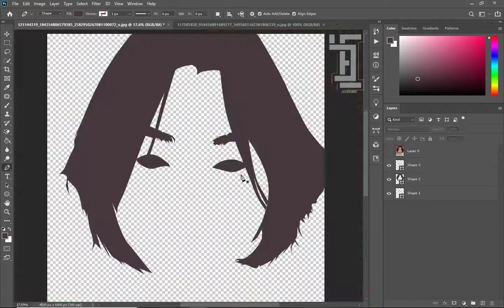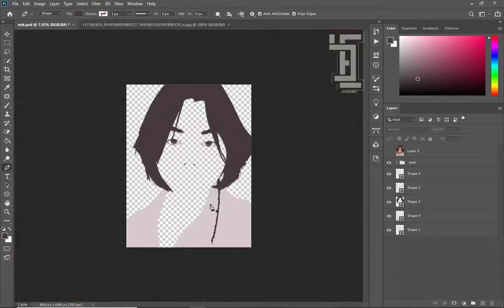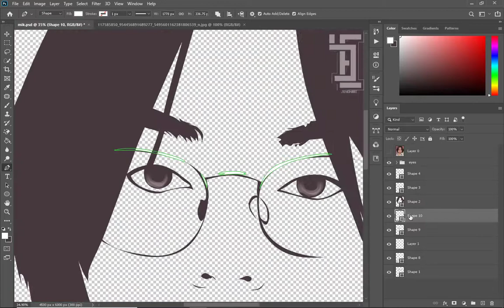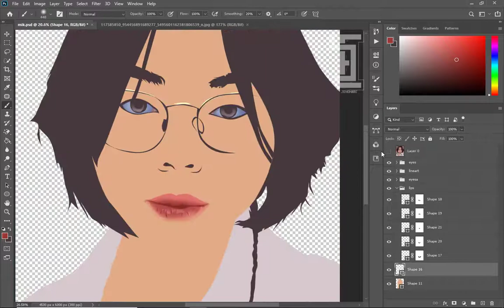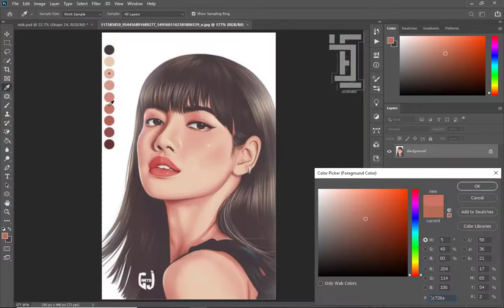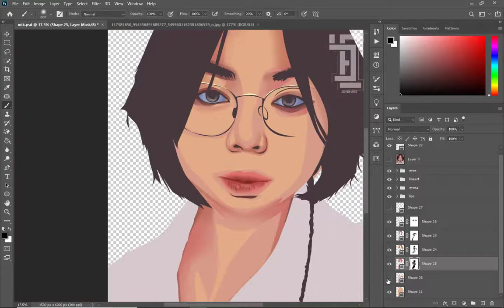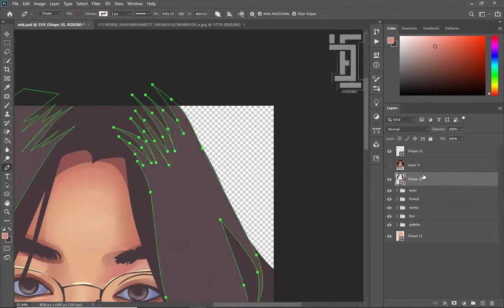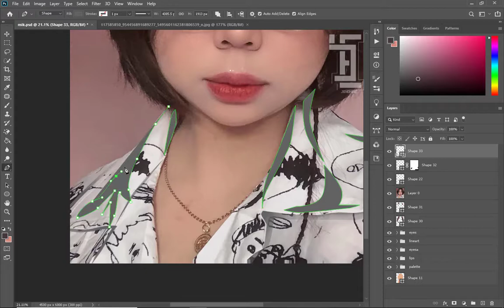Mik TEAM PAYAMAN | jeyemART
OPEN FOR COMMISSION ART.